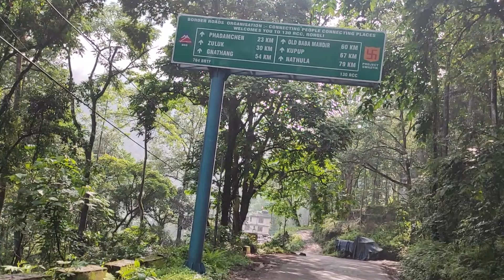Harako 3 din bad khukra 🐓 vhetiyo 😱|| Rural life in Sikkim Village vlog ❣️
its daily village vlog

i upload vlog every day at 6 pm
and on Facebook page i will upload everything day at 7 pm
i will share my experience and the lessons I've learned so far in village life 😊

vlog panparayo vani you may share hai guys 😜

suggestions are heartily accepted ❣️

manparyo vani share  garda ne hucha hai 🤗

let's make memories together 🙂

daily vlog will upload on every day at 6 pm